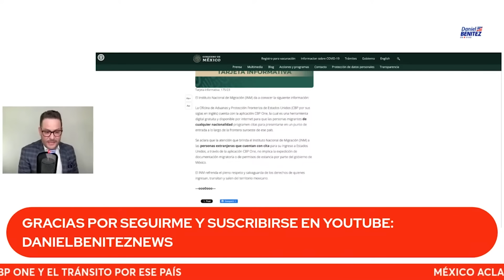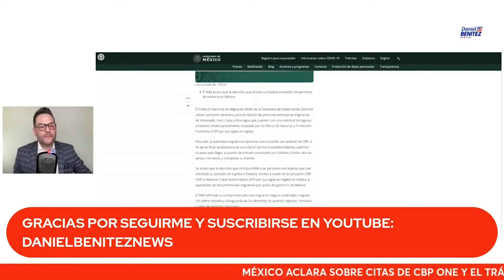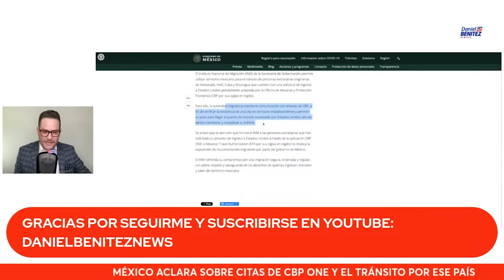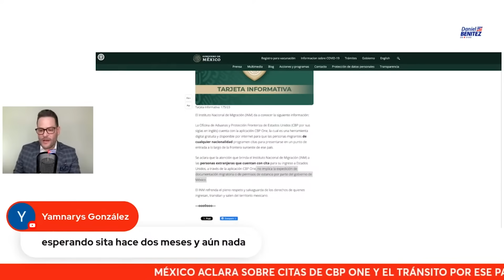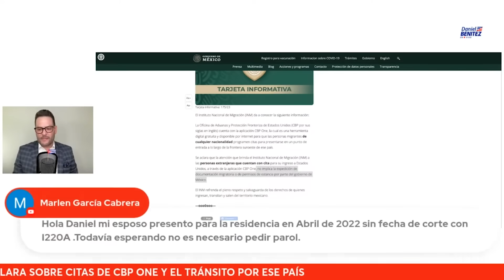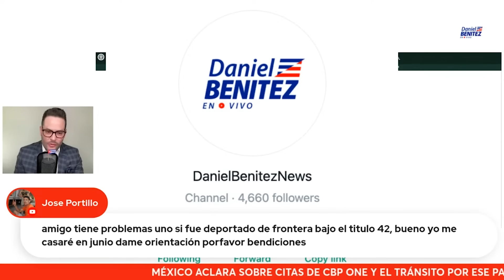Aclaración sobre cita de CBP ONE y el tránsito de migrantes por México para llegar a frontera de USA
El gobierno de México aclaró en las últimas horas sobre la cita de CBP ONE y los trámites que realizan los migrantes en ese país mientras decenas de miles buscan tener su espacio para presentarse en la frontera.